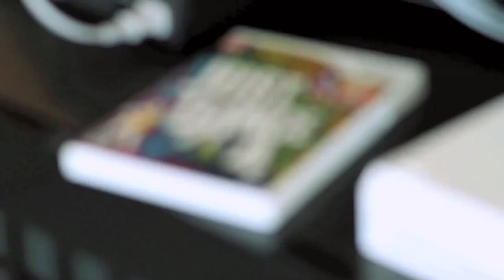Pro Football Player Dance Off Just Dance 4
San Francisco Pro Football players Joe Staley, Alex Boone, and Mike Iupati have an epic dance-off to Call Me Maybe, The Final Countdown, and What Makes You Beautiful.

Just Dance 4 is Available Now!